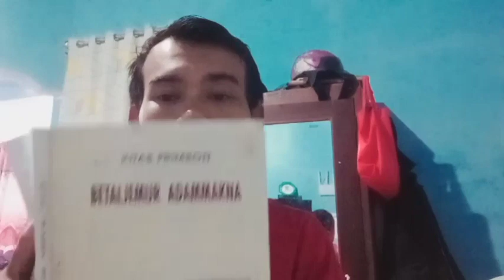CARA MUDAH MENCARI HARI BAIK UNTUK MEMBELI MOTOR ATAU MOBIL BARU ATAU BEKAS.